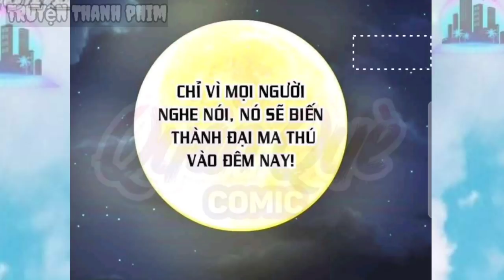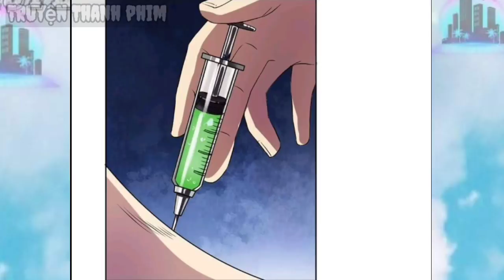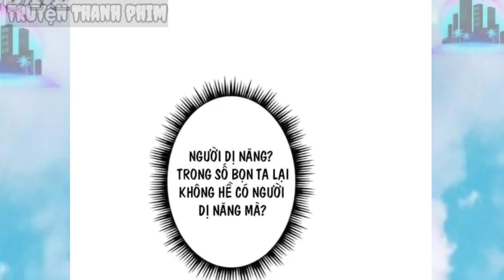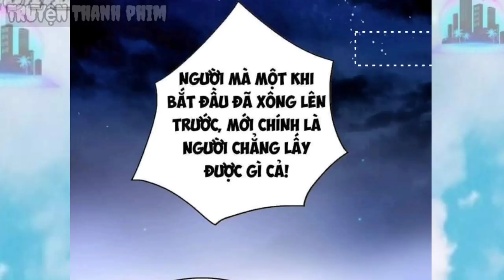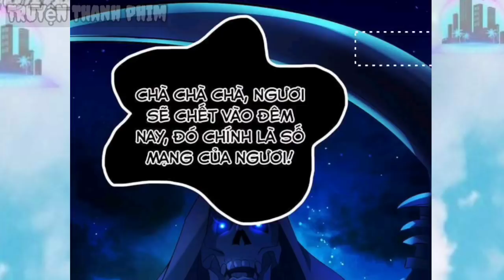ttp _ Đánh Boss Thế Giới và Trọng sinh lần tiếp _ Tập 5 trọng sinh Mạt thế